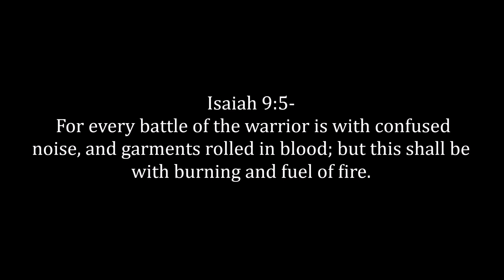Nuclear War With America Is Inevitable Says Russian General (Woe Woe Woe)